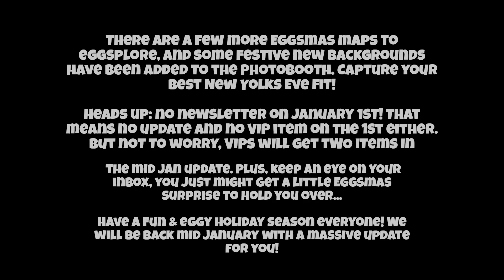2024 Update Extravaganza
Hei everyone!, Haven't posted in 2 weeks but Here is a make up!!!- Enjoy this 2024 update video and then Some newer videos coming soon! ( I haven't added this special one yet but yall are gonna like it!).